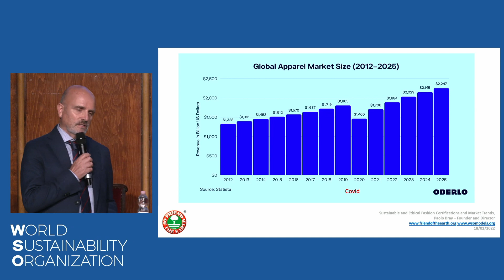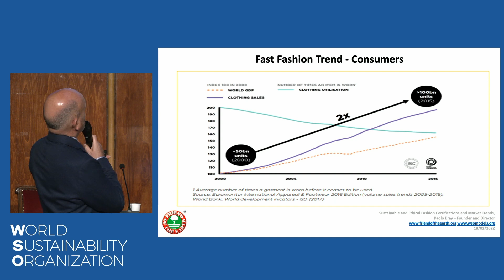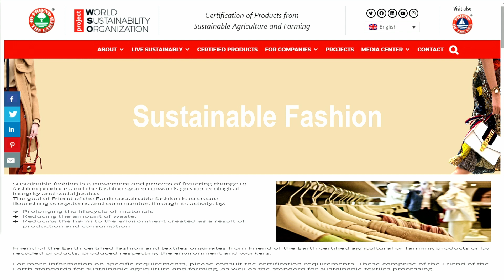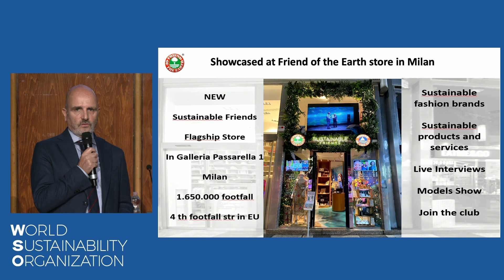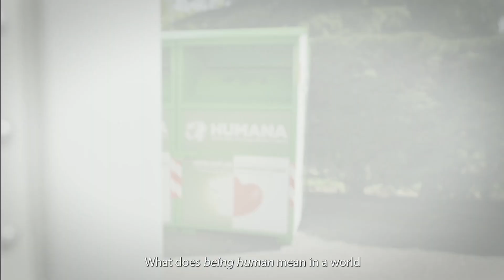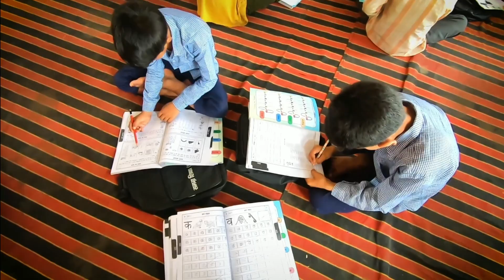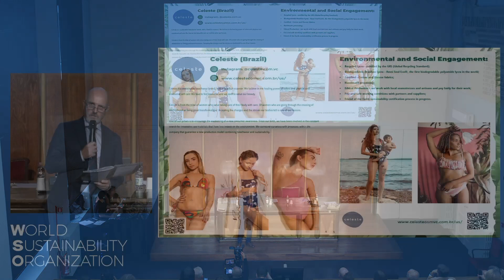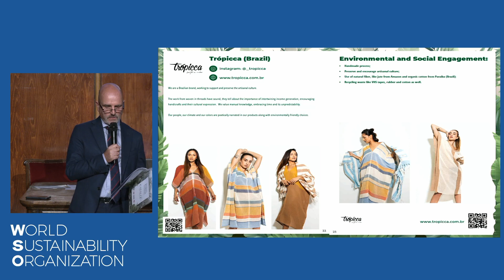Sustainable Fashion Conference | Vers ITA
Ti sei perso la nostra conferenza sulla moda sostenibile durante il WSO Day?
Non preoccuparti, guarda il video per ascoltare i preziosi approfondimenti condivisi dai nostri relatori:

- Giorgia Cantarini, Giornalista di moda - L'Officiel
- Alfio Fontana, Responsabile Corporate Partnership e CSR – Humana Italia
- André Limp, Direttore della Divisione Industria e Servizi - ApexBrasil

Lascia un commento e condividi il link.